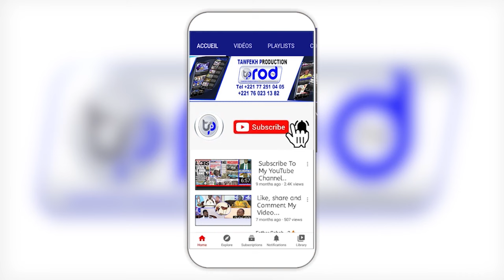J -1 GRAND JOURNEE CULTURELLE SERIGNE MOUHAMADOU LAMINE BARA MBACKE LE 25 NOV 2023